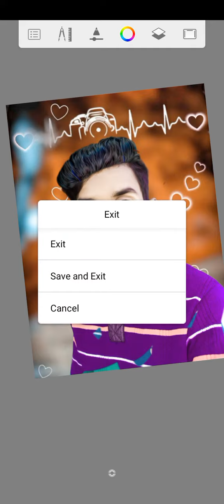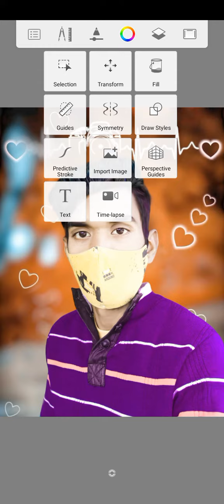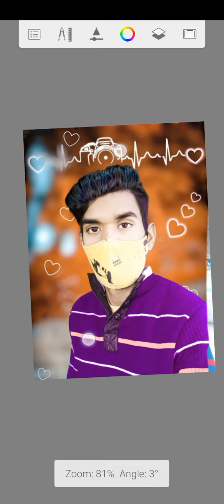Autodesk scratchbook photo editing face smooth photo editing oil paint photo editing face smooth 🔥🔥🔥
Manipulation Editing | Picart Tutorial
How to Retouch Skin Flawlessly with Frequency
Separation

Details about picsart tools,
PicSArt,
lightroom Editing
Snapseed Editing
toolwiz editing